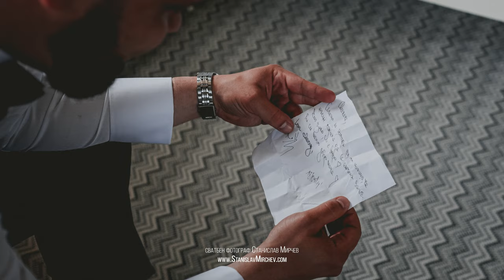Сватба в BlackSeaRama Golf & Villas Resort Weddings - Сватбен фотограф Станислав Мирчев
Сватба в Black Sea Rama. Каквото и да кажа за тази локация ще бъде малко. Спиращите дъха гледки и страхотния залез са едни от малкото неща които ме плениха. Несъмнено това се превърна в една от любимите ми дестинации за сватби. Какво още му трябва на един сватбен фотограф ли? Точно така! Страхотни младоженци :) Оставям ви да се потопите в сватбената история на Румяна и Светлин.